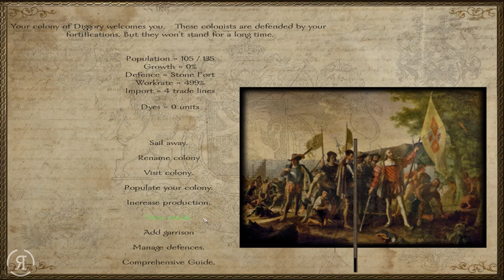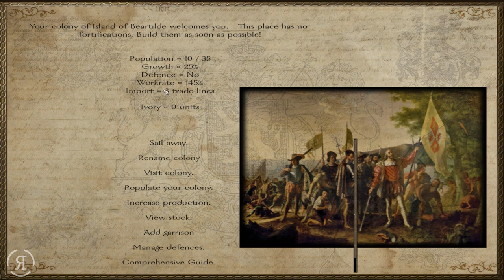Nova Aetas 4.0 - Part 17 (DECLARING LUGGAGE - Warband Mod Let's Play Gameplay)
Chad Nedbal
Ethan Froese
Op de Beeck Ward
Roberto Heese

"Nova Aetas is set in the world of Calradia, but in a later period. The Old Medieval World is vanishing. A new era is coming and you, the player, will experience this.
Nova Aetas is Latin for A New Era. The main targets are realism & extended gameplay. I also want to highlight the civil part of the game. Building & managing are vital features."

Nova Aetas 4.0 - Part  ( - Warband Mod Let's Play Gameplay)